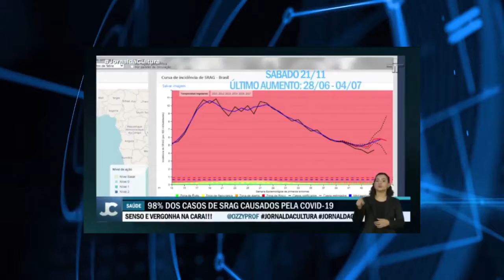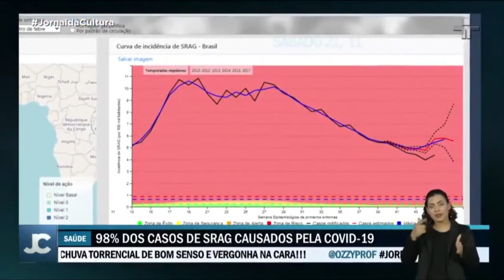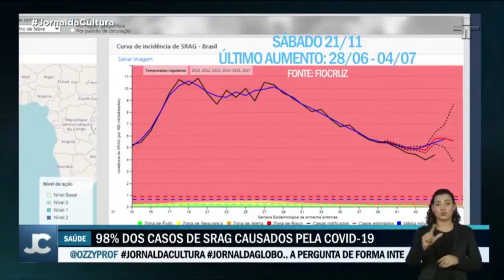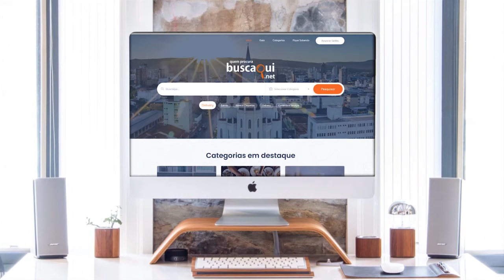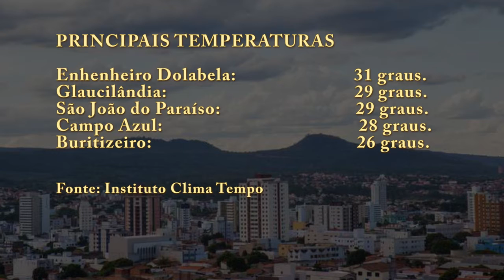BOLETIM VINTV NOTICIAS 27 11